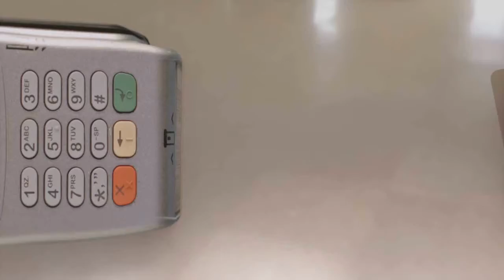CÂMERAS FLAGRAM MELIANTE TENTANDO APAGAR LUZES DE RESIDÊNCIA